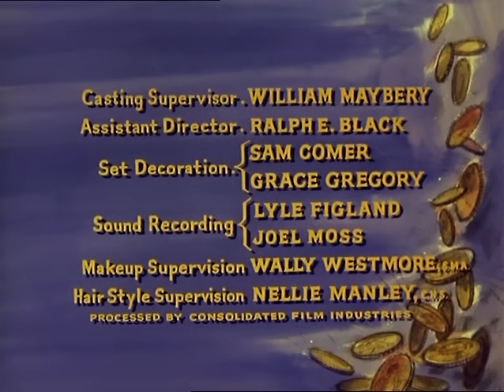Bonanza - UN DÍA CALIENTE PARA UN COLGADO